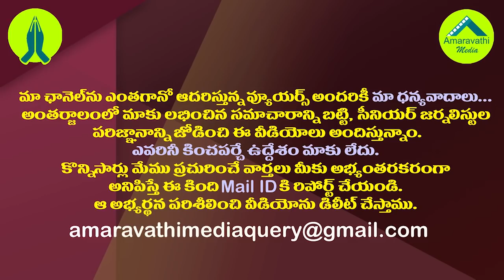చంద్రబాబుకు బిగ్ షాక్.. గల్లా అరుణకుమారి రాజీనామా| Galla Aruna Kumari Quits TDP Politbureau Post